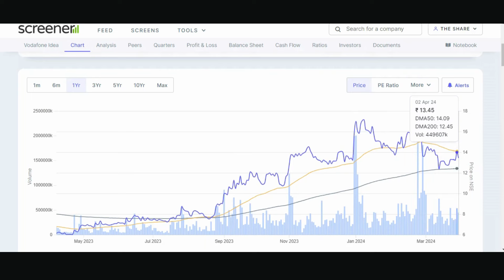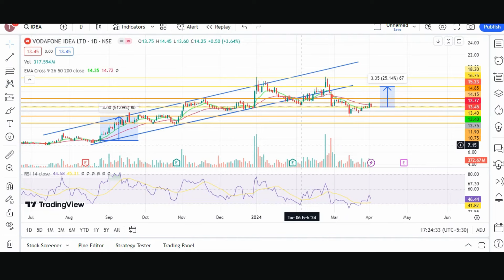vodafone idea share | vodafone idea share latest news today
In-depth Analysis: Gain a comprehensive understanding of Vodafone Idea Ltd's performance, exploring financial reports, market dynamics, and key indicators.

 Expert Interviews: Hear from seasoned analysts, financial experts, and industry insiders as they share their perspectives on Vodafone Idea's position in the market.

 Market Trends: Stay ahead of the curve with our coverage of the latest market trends impacting Vodafone Idea Ltd shares. We break down complex market movements into digestible insights for our viewers.

 Investment Strategies: Whether you're a seasoned investor or a novice exploring the market, our vlog provides valuable tips and strategies to navigate the world of Vodafone Idea Ltd shares.

 Interactive Community: Join a community of like-minded investors sharing ideas, strategies, and experiences. Engage in discussions, ask questions, and learn from each other.

"The Share Siksha" is not just a vlog; it's your go-to resource for mastering the art of investing in Vodafone Idea Ltd shares. Let's navigate the stock market together and empower ourselves with knowledge that leads to smart investment decisions.

💡 Knowledge is power, and at "The Share Siksha," we believe in empowering you for financial success! 📊📈